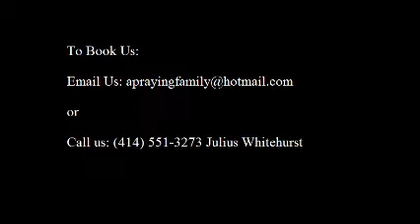The Papa Jay's Show Blooper Reel (Uncle Ju and Papa Jay)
For all you people that says that it's easy to record a video I bet this will tell you different